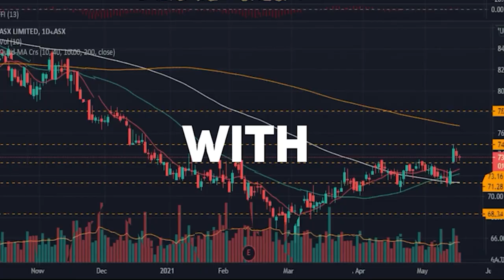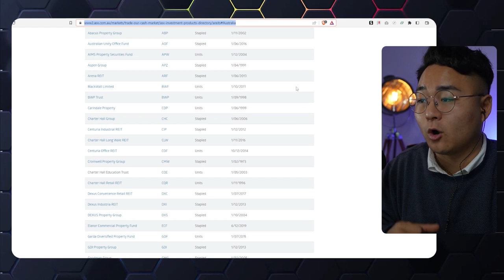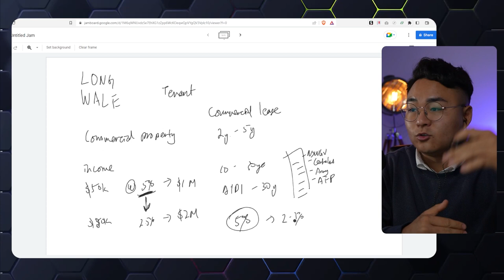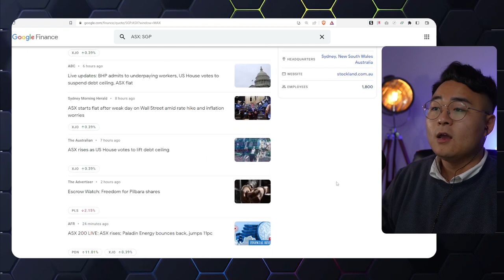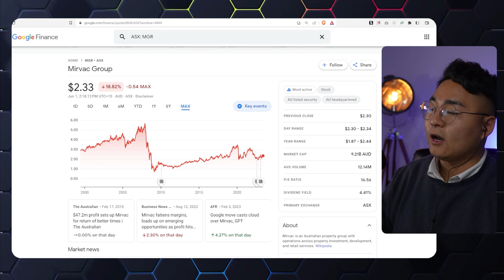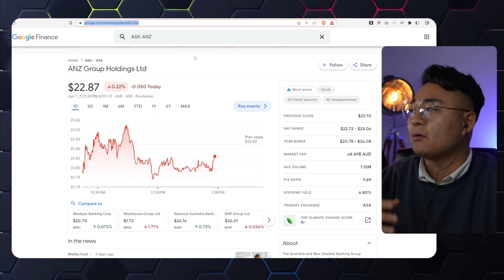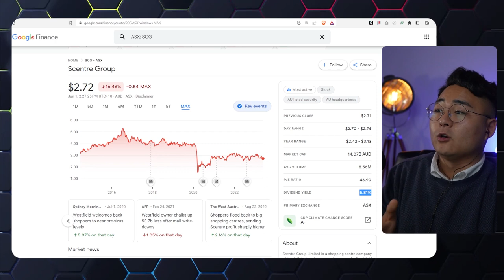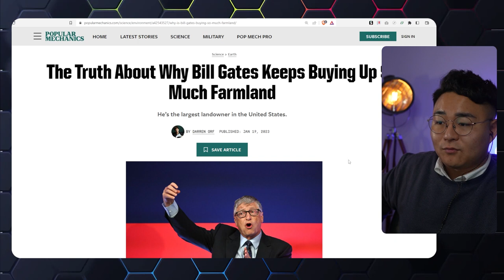Australian Real Estate Investment Trusts (REITs) EXPLAINED! | The Landlord Society Episode 05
In this video, we will talk about what Real Estate Investment Trusts or REITs are! A REIT is organized as a partnership, corporation, trust, or association that invests directly in real estate through the purchase of properties or by buying up mortgages. REITs issue shares that trade stock exchange and are bought and sold like ordinary stocks. In simpler terms, REITs are a way for you to invest in real estate without actually having to buy physical property yourself! Join me and Charles as we discuss what REITs are, how to properly use REITs for your real estate investing ventures, and more! This video aims to provide concise information and clarity on which would be the most viable option when it comes to property investing in Australia, which route will get you closer to your goals, and many more!

Timestamps:
0:00 Introduction
0:31 REITs Explained
2:28 Blackrock Inc.
3:00 Top Australian REITs
4:58 Charter Hall Long WALE REIT
5:21 Weighted Average Lease Expiry Explained
13:43 Price To Earning Ratio
15:51 Higher vs Lower PE Ratio / Which Is Better?
20:12 Let's talk about Dividends
24:24 Buying Rural Land Like Bill Gates

🚀 About The Landlord Society 🚀
We're here to teach Australians everything there is to know regarding investing in various fields and industries, all the macroeconomic factors to consider, and many more! Join Han Dol Kim and Charlie as we embark on a journey to empower Australians with the knowledge that comes with investing!